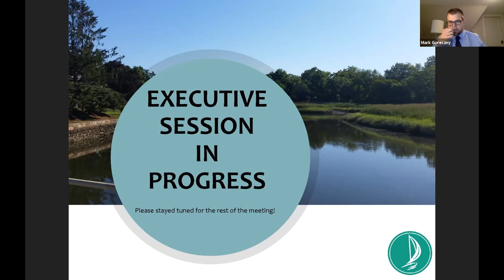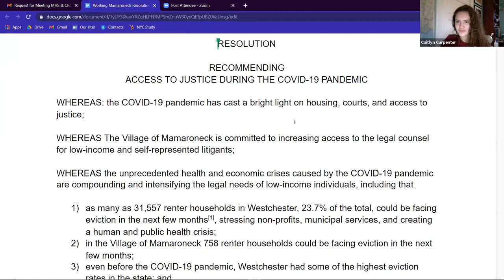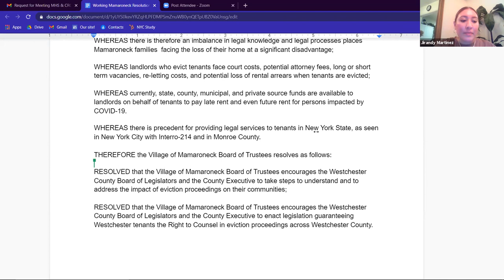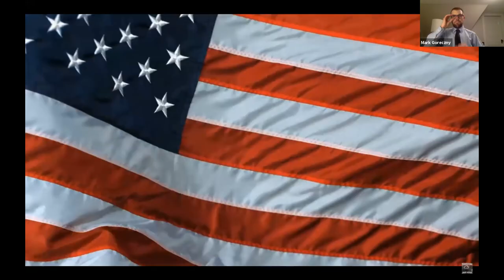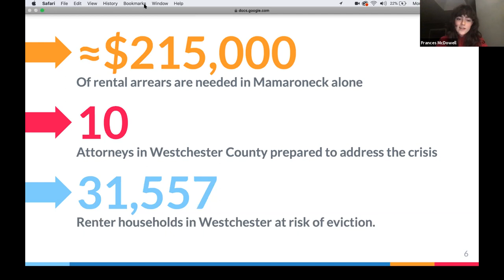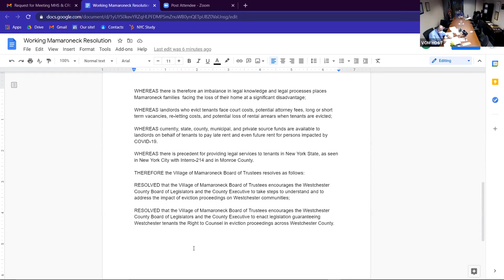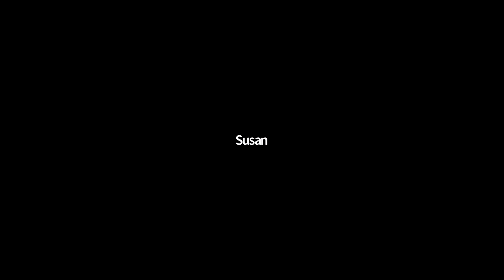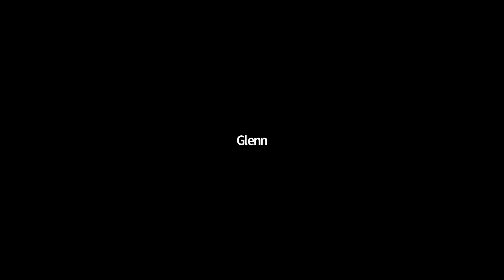Board of Trustees Special Meeting, Work Session & Regular Meeting - April 12, 2021